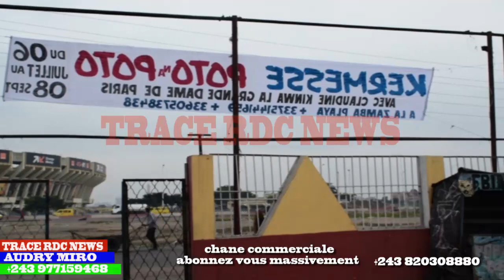NIAMA CORPS A TUMBI CARINE MOKONZI ATEKA BANA MIKE LOKAMBA AZA IMPUISSANTE ATIKA TRECY KIMIA